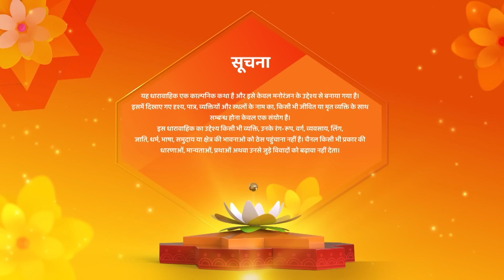Shraddha Huyi Agnipariksha Dene Ko Raazi | Kismat Ki Lakiron Se | Full Episode 464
o Watch Shemaroo Umang on the networks:
 DD Free Dish :15
 Tata Play : 184
 Airtel Digital TV: 133
 d2h: 172
 Dish TV: 142
 GTPL: 18
 DEN: 117
 Hathway: 19
 NXT Digital: 181
 SITI CABLE: 118
 FASTWAY: 25

 Tata Play : 184
 d2h: 172
 Dish TV: 142
 GTPL: 18
 DEN: 117
 Hathway: 19
 NXT Digital: 181
 SITI CABLE: 118
 FASTWAY: 25
 Digiana: 133

 Tata Play : 184
 d2h: 172
 Dish TV: 142
 GTPL: 18
 DEN: 117
 Hathway: 19
 NXT Digital: 181
 SITI CABLE: 118
 FASTWAY: 25
 Digiana: 133